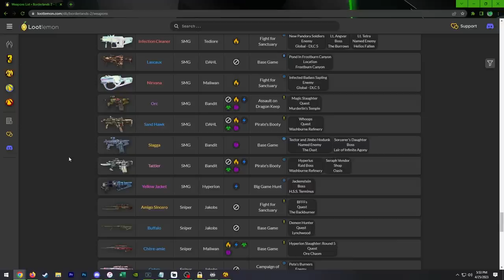Borderlands 2 | SMGs Only Maya Funny Moments And Drops | Finale